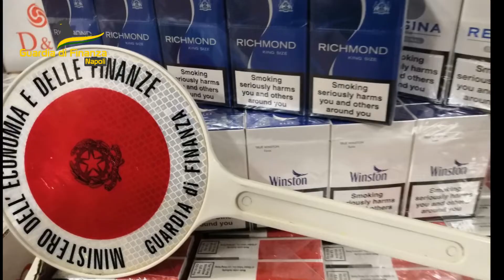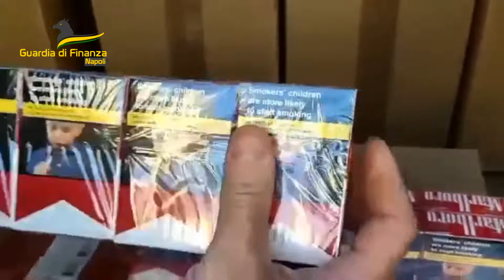NAPOLI: SEQUESTRATATA UNA TONNELLATA DI SIGARETTE E ARRESTATI 4 CONTRABBANDIERI